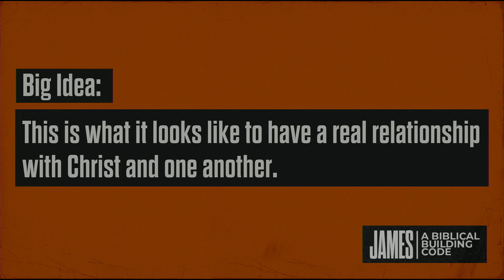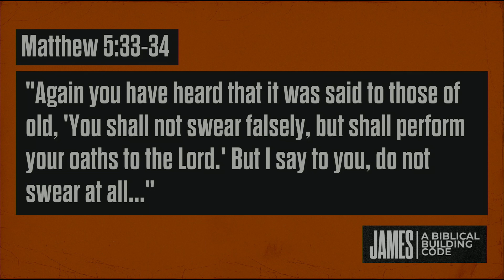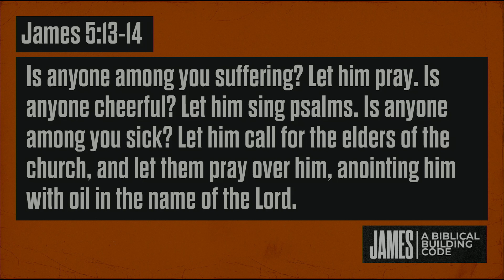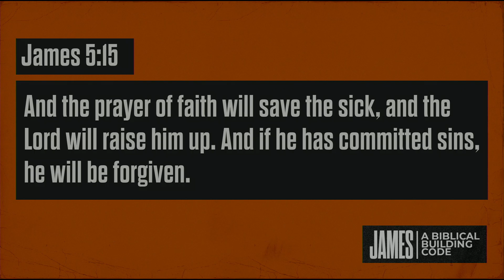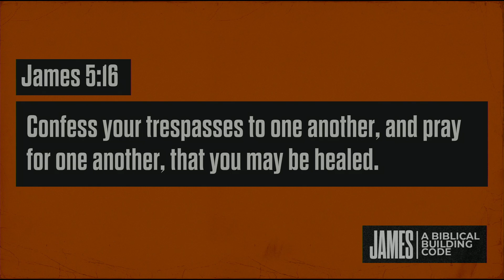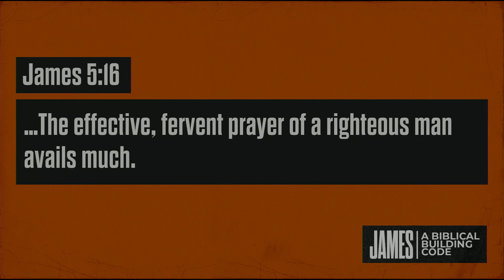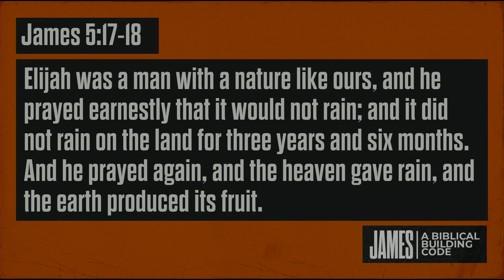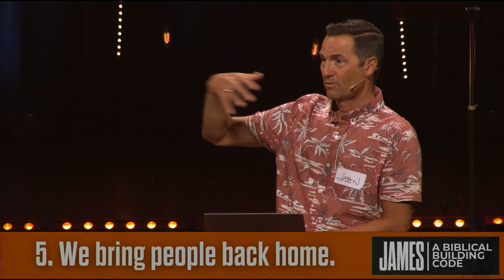What Do We Do?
Finishing the book of James, Pastor Jason Huffman teaches on what it practically looks like to have a relationship with Christ and others. The believers' life looks like being trustworthy, praying through suffering, praising in joy, confessing sin to one another, and bringing wanderer's back home. This fruit-filled life comes by putting God's Word to practice.